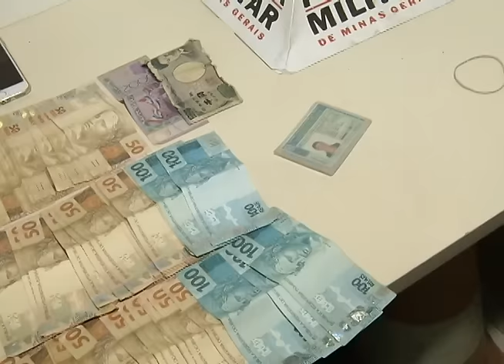Quarteto é preso em flagrante vendendo carro roubado na BR-050 - PARTE 2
Reportagem de Cássia Bomfim com imagens de Rafael Miranda para No Foco da Notícia de 25/12/2015